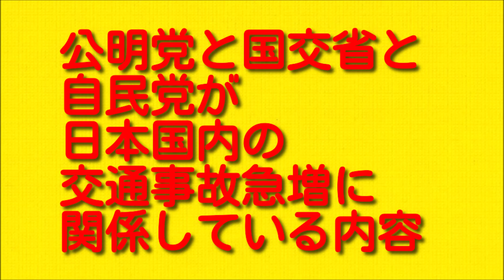公明党と国交省と自民党が日本国内の交通事故急増に関係している内容について。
今回は公明党と国交省と自民党が日本国内の交通事故急増に関係している内容についてお伝えしていきますので最後まで聞いていただければと思います。